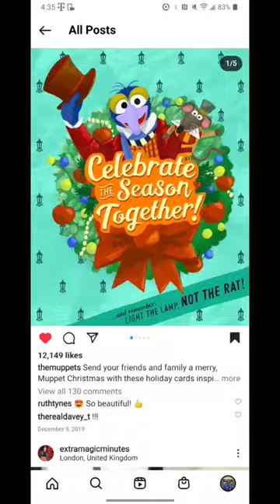PANDA AT OREO COOKIE VAULT? FUNNY FAIL? PANN PANN PANDA